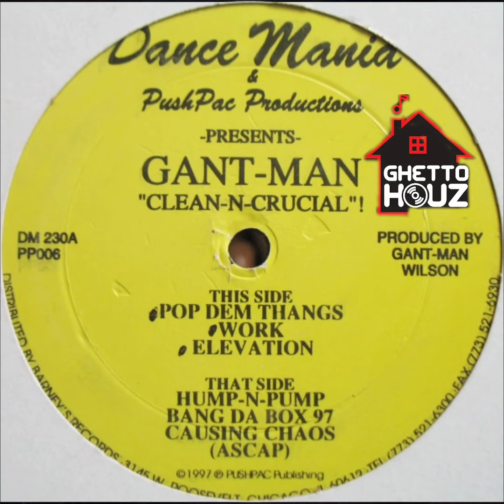GANT-MAN {BANG DA BOX} 97